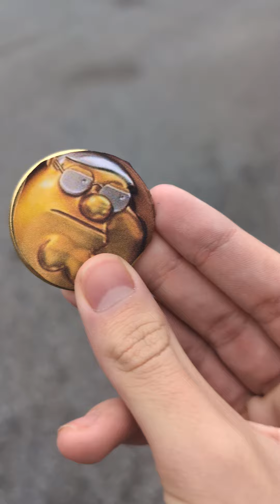I Found A Fortnite Medallion In Real Life